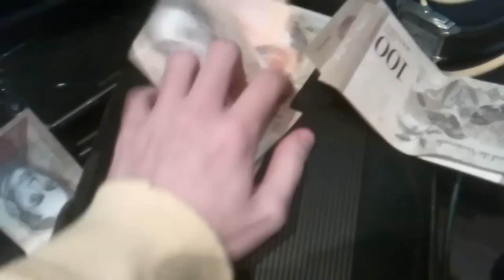[Dark Souls] How to play Bloodborne in Dark Souls 1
Yes, Dark Souls 1 is back, I'm getting into it again, though I am leaving for the states on the 22nd during the holiday season so don't expect much from me during that time. All the thumbnails in the video are from the fextralife wikis, they're okay. Music by order of appearance:
1:50 - Alex Roe - Imprisoned Guardian
He has an album called darksign that's filled with lots of good instrumental and orchestral music, very good album. or beg for it on his twitter maybe ? @RoETaKa.
2:24 - Lady Maria - Bloodborne OST
(Everything here is a joke sound clip, not music)
8:04 - Alex Roe - Chaos Ember Dragon
11:20 - Monaco - Discotheque Rouge
11:59 - Linkin Park - What I've Done